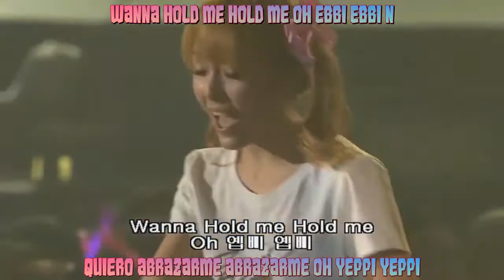SNSD COLD NOODLES The 1st Asia Tour 2010 Live Español